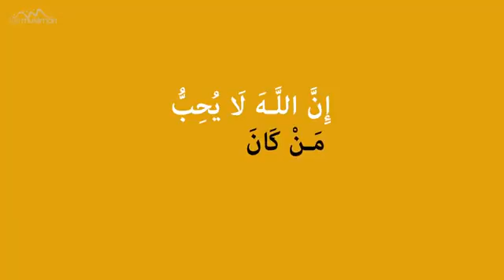من هم الذين لا يحبهم الله من القرآن